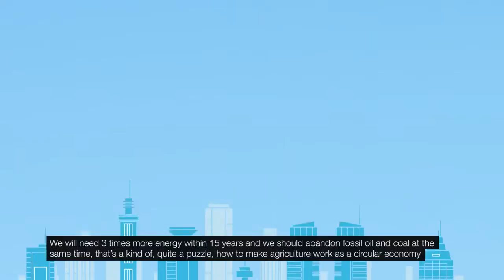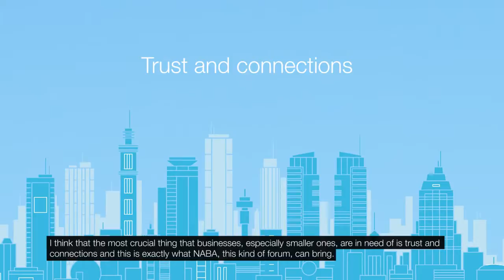Nordic-African Business Summit 2016 presents: Mr. Kai Mykkanen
Mr. Kai Mykkanen, Finnish Minister for Foreign Trade and Development

On Thursday October 13, 38 speakers and around 400 African and Nordic business delegates and participants, including more than 20 ambassadors from African and Nordic countries discussed how best to invest in the rapidly growing cities in Africa. For the sixth consecutive year, The Norwegian-African Business Association (NABA) hosted the leading Nordic-African business summit in Oslo.